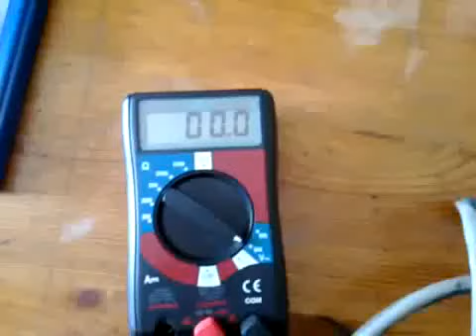Homemade Un mic generator eolian,, Alternator de Scuter .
12 volți și 7 amperi